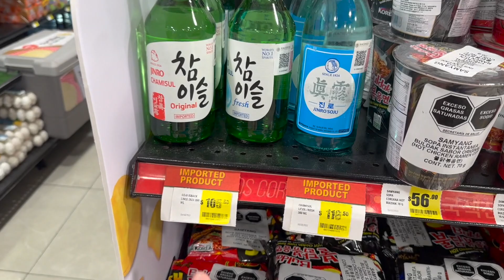Балканский Бомж в Плая Дель Кармен - Карибское море в Мексике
Балканский Бомж добрался до Плаи Дель Кармен и проверил - теплое ли Карибское море в ноябре, как выглядят бюджетные отели изнутри и чем питаются туристы? Это и многое другое в сегодняшнем выпуске!

USDT( TRC20): TKEtG8HkF1dnqTrjYMTdZbM9YSabnF9o9z
BTC: bc1qdvdn5nrxlv0gaugzjchcp46xmez4r20q5rrskd
LTC: ltc1qy48nl6f3ln54m40fyhf8m6p7wf9xkjjp2c28yg
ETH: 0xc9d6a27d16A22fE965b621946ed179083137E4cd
DOGE: DKZrbaVE8zj6kA9PPNKQsk1LvNmLFDJYg2
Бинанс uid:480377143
Карта Альфабанк 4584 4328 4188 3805
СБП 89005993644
00:00 Утро на курорте